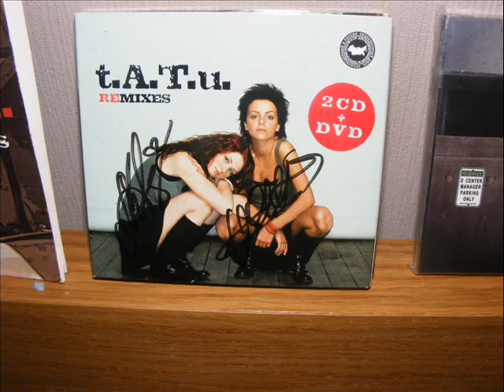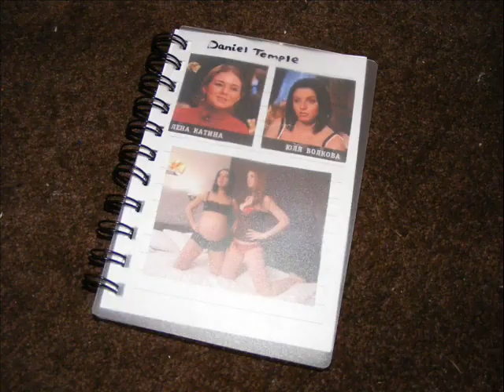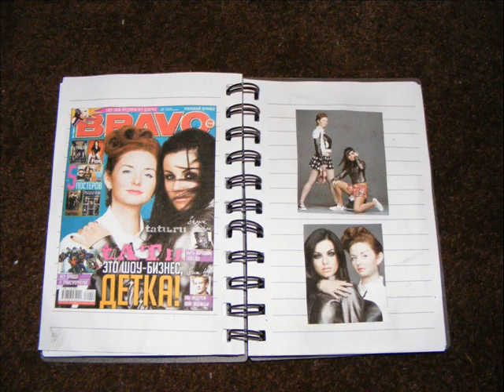Lena Katina - You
Lena Katinas first solo song.